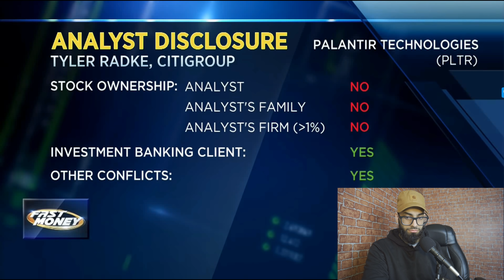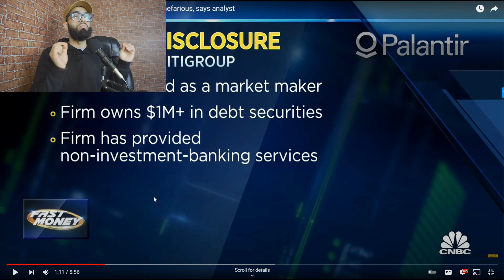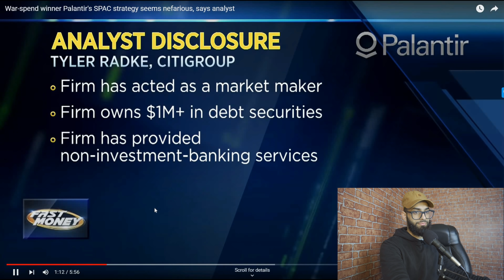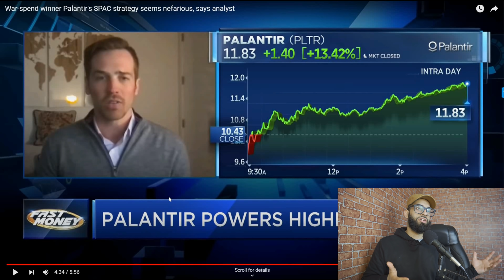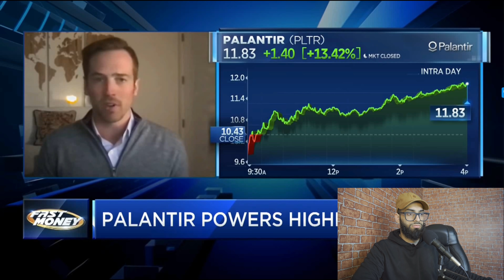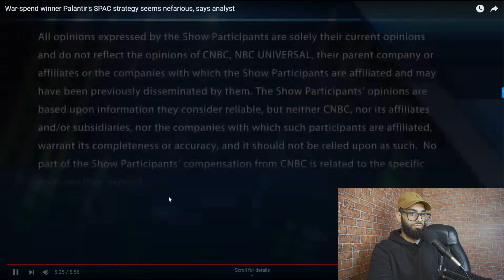CNBC Had Some Words To Say About Palantir Again...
Now its the SPAC revenues, haha we can't get a break can we?